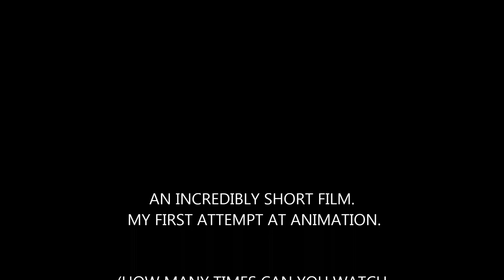~ DRIP ~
- Hydration Animation -